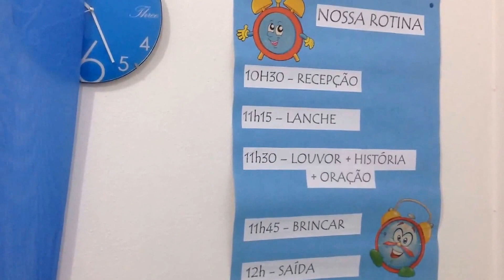Orla Baby - Igreja Batista da Orla de Niterói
O Pastor Fábio Marinho e a Coordenadora Infantil Francine Alves apresentam um pouco do Berçário da Igreja Batista da Orla de Niterói.
Venha conhecer também um pouco mais do Ministério Infantil Turma da Orla :
Cuidamos das nossas crianças e juniores não apenas como igreja do futuro, mas como igreja do presente. Oferecemos um ambiente acolhedor, um currículo próprio, ensino bíblico relevante e criativo para a vida diária das crianças. Possuímos uma equipe de ministros e voluntários comprometidos e sensíveis, mais sobretudo, pessoas que nutrem um amor profundo pelas crianças.
Faixas etárias:  Baby (Berçário),  3-4, 5-6, 7-8 e Juniores.
Domingos às 10h30
Endereço: 001, R. Prof. Lara Vilela, 140 - São Domingos, Niterói - RJ